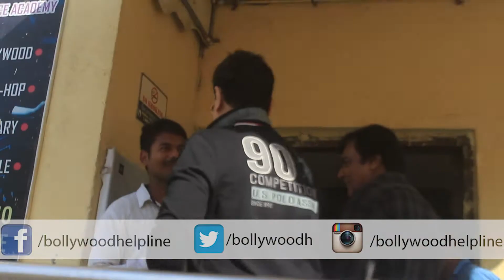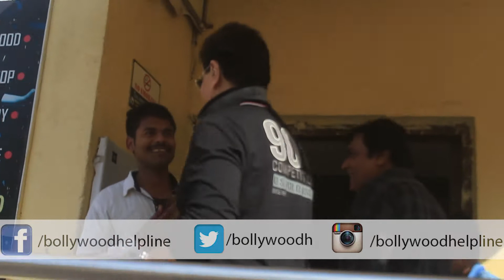Exclusive Jeetender Kapoor Spotted at juhu PVR